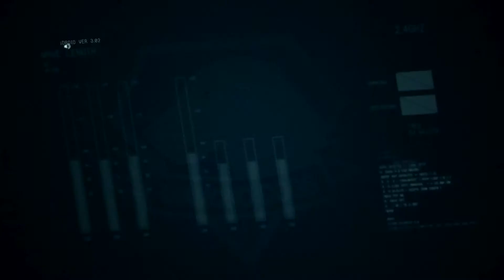He's So Concerned!!! || Metal Gear Solid V: The Phantom Pain || 61